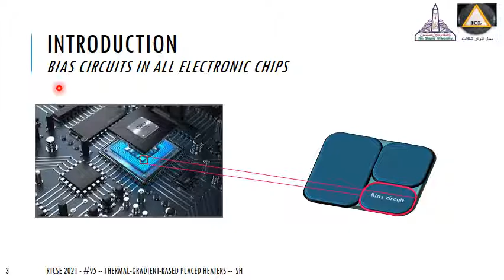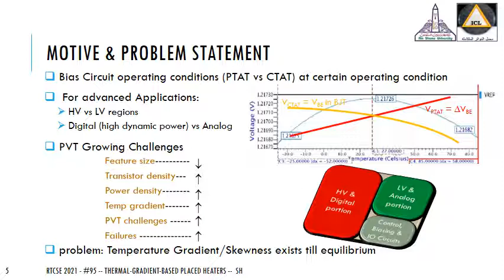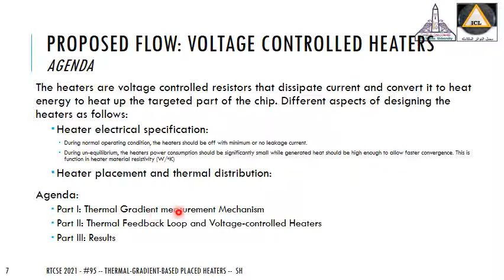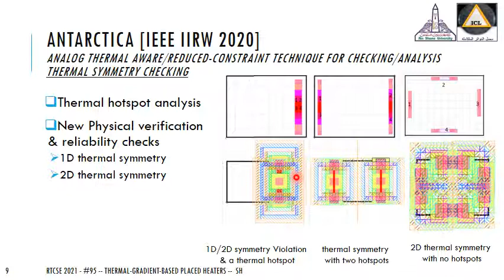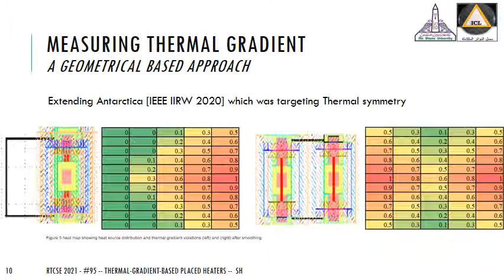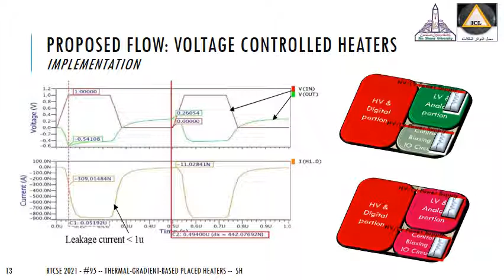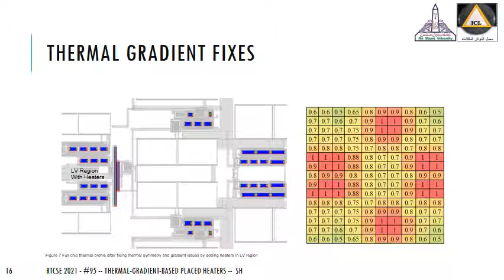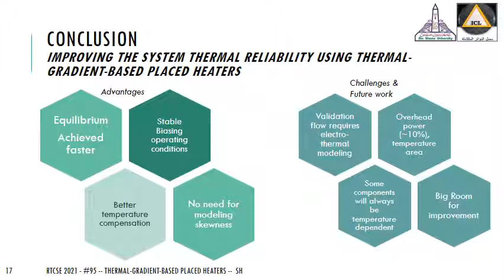RTCSE'2021 Paper Id 95 Presentation